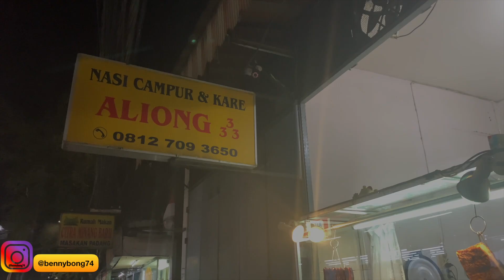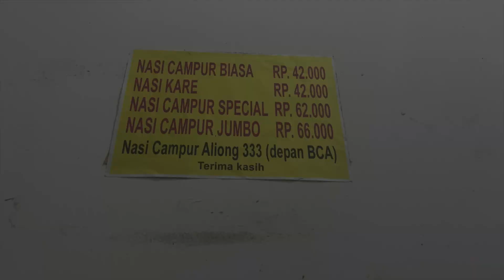Review Nasi Campur Aliong 333 Pademangan Jakarta Utara,FOODVLOG#168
This video is about Review Nasi Campur Aliong 333 Pademangan Jakarta Utara,FOODVLOG#168